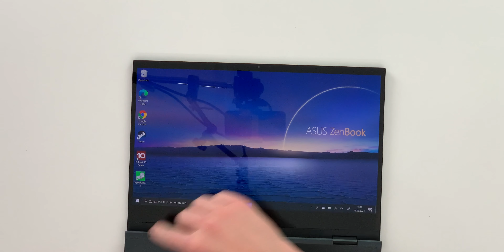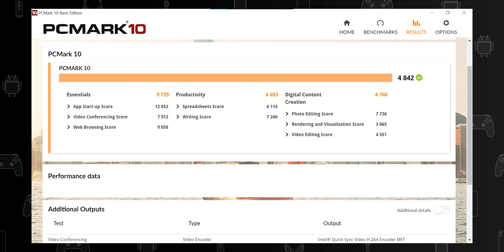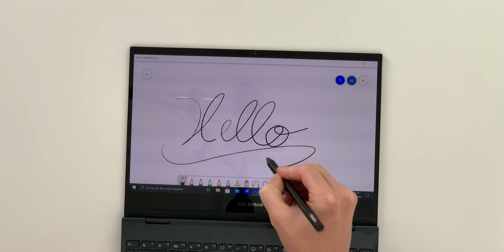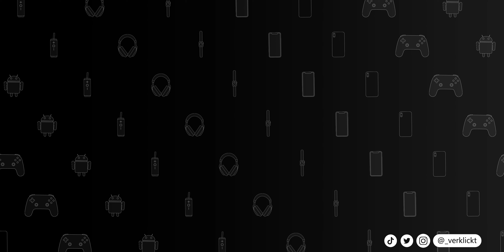Der PERFEKTE 13 Zoll Laptop - Asus Zenbook Flip 13 UX363E | Instant Review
Asus Zenbook Flip UX363E [Amazon]

Kapitel:
0:00 Intro
0:15 Lieferumfang
0:56 Design
1:23 Anschlüsse / Konnektivität
2:20 Materialien und Verarbeitung
3:19 Bildschirm Teil 1
4:12 Webcam und Mikrofone
4:53 Eingabeoptionen: Touchscreen, Tastatur und Trackpad
7:29 Laptop Hardware-Konfiguration
8:45 Benchmarks
9:26 Eingabeoption: Stift
10:12 Bildschirm Teil 2
11:59 Lautsprecher und Lautsprecher-Test
13:17 Akku, Akkulaufzeit und Aufladeoption
14:02 Fazit